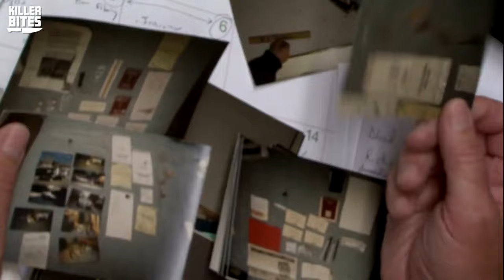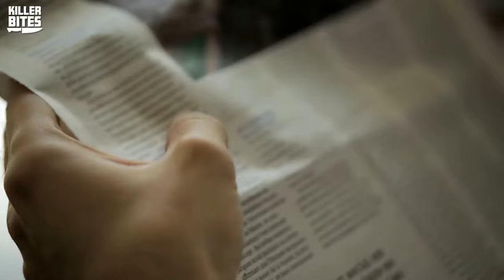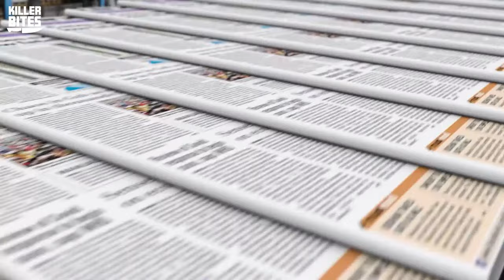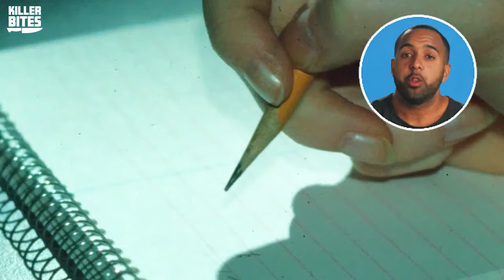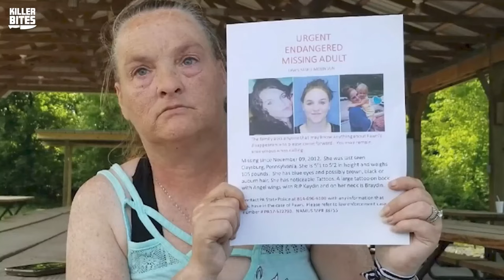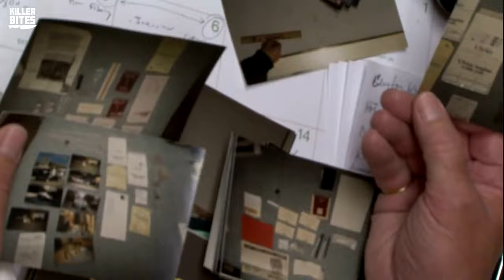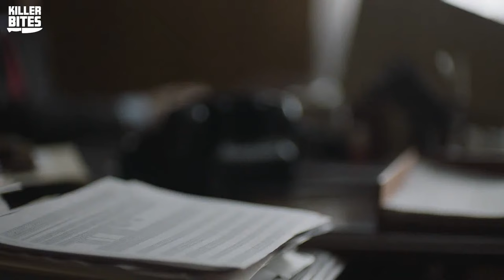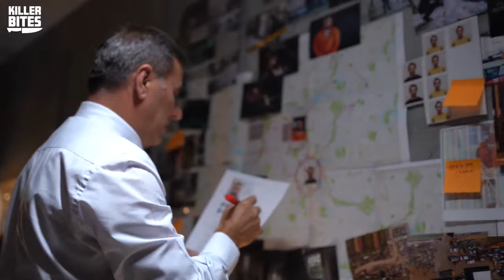🔴 Cold Cases With Insane Twists | Mysterious Stories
Ready to delve into the profound power of mysteries that transcend the ordinary and plumb the depths of the unknown? Who was tent girl? What happened to fawn Marie Mountain? Is she still out there? The cold cases that were at least partly solved thanks to new DNA technology and much more mysterious crime cases!  But with little evidence and not many people willing to talk, will we ever find out what happened to these victims?  Explore the details of these haunting cold cases that have captivated global attention. Undoubtedly, what you're about to watch is not for the easily unnerved.